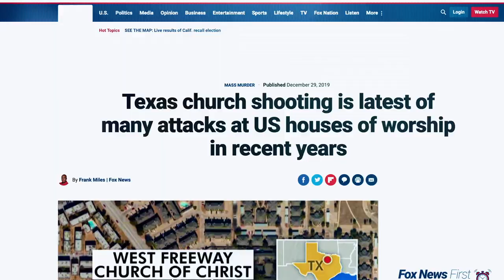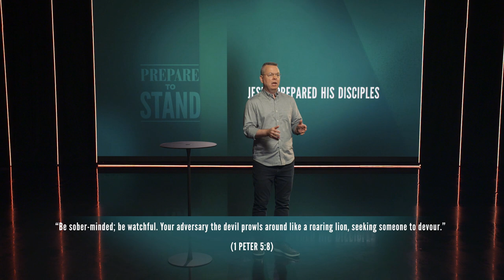Prepare to Stand - Session 1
Session 1: Recognizing the Danger

The Prepare to Stand video series has been created to help Christians prepare for difficulties which we believe lie ahead of us. History reveals that over the centuries, persecution has been a normal part of most Christian lives. Since Jesus was executed, His followers around the world have often suffered deeply for their beliefs. We are concerned that persecution for Christians is increasing in the world, and our focus is on preparing the hearts of Christians to be faithful to the end.

Prepare to Stand is simply a tool for Jesus’ Church. In each 15–20-minute video, Pastor Andrew Brunson adds practical insights from his time of suffering for his faith in a Turkish prison, and from his life as a pastor in a non-Christian world. The videos are full of Andrew’s no-nonsense answers for enduring adversities and persecution, learned the hard way. The videos are designed to be used on their own or with the accompanying Study Guide available as best fits each person or group.

More about Andrew and his wife, Norine, can be found

for downloadable, high-resolution mp4 files of this video series and accompanying Study Guide in PDF format.